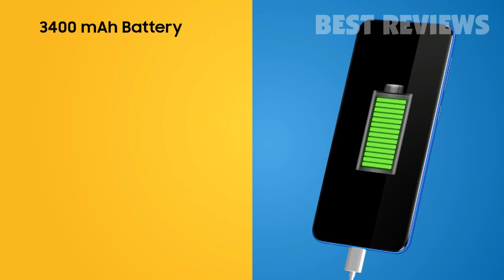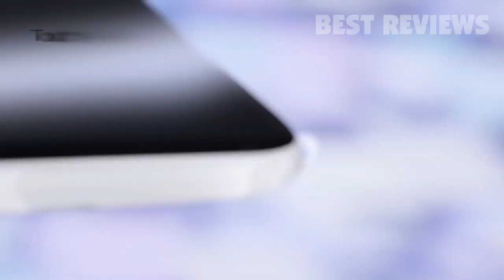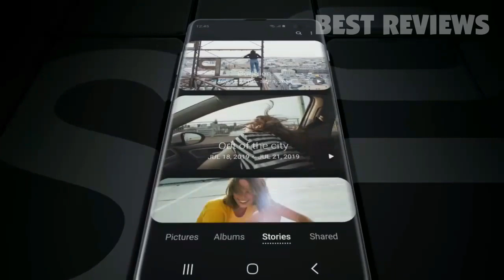5 NEW Smartphones 2024 😱🔥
All the products featured in the video can be found here:
5 ► Samsung Galaxy M10
Amazon United States
Amazon Canada
Amazon United Kingdom
Amazon France
Amazon Spain
Amazon Italy
Amazon Germany

4 ► Huawei Y9 2024
2H0BT1a
Amazon Canada
Amazon United Kingdom
Amazon France
Amazon Spain
Amazon Italy
Amazon Germany

3 ► Vivo Apex 2024
2U6roNF
Amazon United Kingdom
Amazon France
Amazon Spain
Amazon Italy
Amazon Germany
Amazon Canada

2 ► Redmi Note 7
2TenchE
Amazon United Kingdom
Amazon France
Amazon Spain
Amazon Italy
Amazon Germany
Amazon Canada

1 ► Samsung Galaxy S10
2TjLYx6
Amazon Canada
Amazon United Kingdom
Amazon France
Amazon Spain
Amazon Italy
Amazon Germany